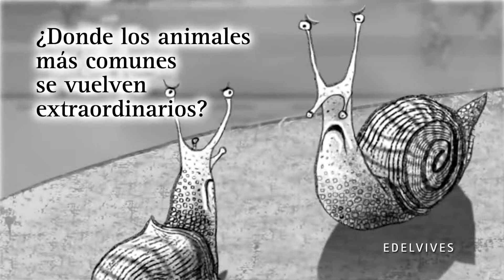Booktrailer "Los gallos al revés" de Beatriz Meyer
Sabino 275, Col. Santa María la Ribera, Del. Cuauhtémoc, México, D.F.
Editorial Progreso forma parte del Grupo Edelvives